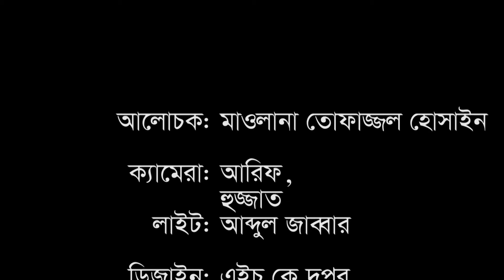দাওয়াত ও তাবলীগ || হাফেজ মাওলানা তোফাজ্জল হোসাইন